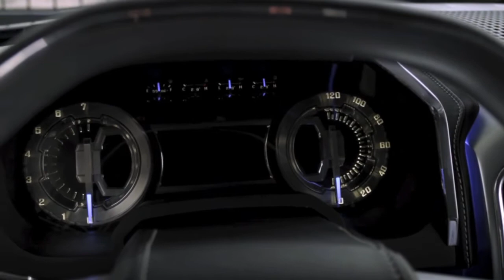In The Workshop #16 - Inside The Ford Atlas Concept Truck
Eric Peterson, Ford's F-150 Marketing Manager, hangs out with Motor Age technical editor Pete Meier to talk about the Ford Atlas Concept. This million dollar platform hosts a variety of new technology, from improved aerodynamics to ease of use features like dynamic hitch alignment. Watch to learn more!

Due to factors beyond the control of Motor Age, it cannot guarantee against unauthorized modifications of this information, or improper use of this information.  Motor Age magazine (Advanstar Automotive Group) assumes no liability for property damage or injury incurred as a result of any of the information contained in this video. Motor Age recommends safe practices when working with power tools, automotive lifts, lifting tools, jack stands, electrical equipment, blunt instruments, chemicals, lubricants, or any other tools or equipment seen or implied in this video.  Due to factors beyond the control of Motor Age, no information contained in this video shall create any express or implied warranty or guarantee of any particular result.  Any injury, damage or loss that may result from improper use of these tools, equipment, or the information contained in this video is the sole responsibility of the user and not Motor Age magazine or its corporate parent, Advanstar.